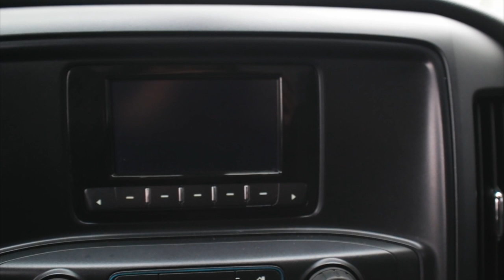Chevrolet Silverado PBA428114A